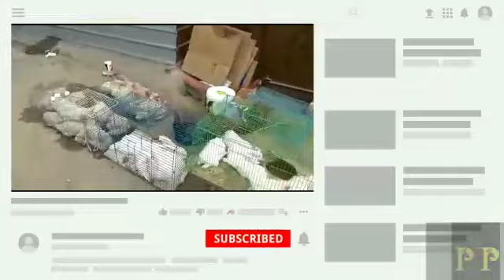Базар сырдарья птичий рынок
Птичий базар сырдарья, город Алматы, рыбки, попугай, канарейки, куры, утки, гуси, Индюки,